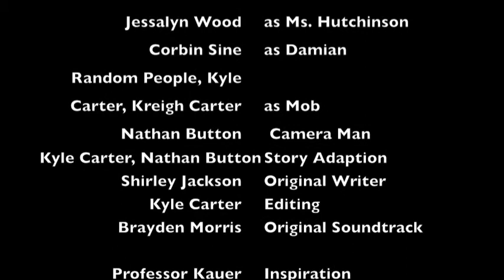The Lottery Trailer (ENGL 2200)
This is a trailer my friend and I made for our English class of Shirley Jackson's short story "The Lottery."